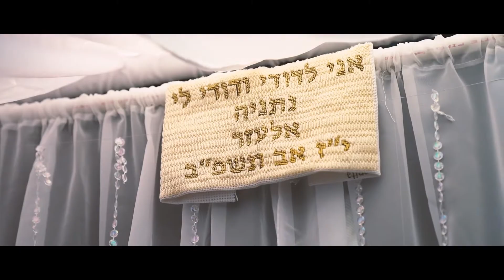Netanya and Elazar